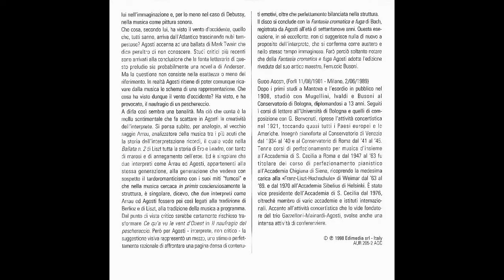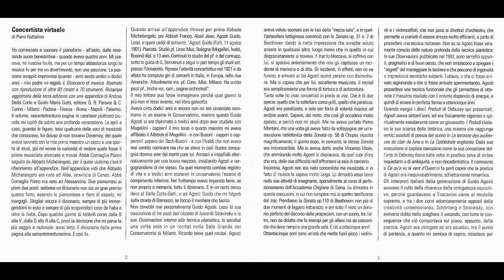Guido Agosti plays Bach, Beethoven, Debussy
Piano Sonata No. 31 in LAb maggiore, Op. 110
I. Moderato cantabile molto espressivo - 00:00
II. Allegro molto - 06:10
III. Adagio, ma non troppo - 08:14
IV. Fuga. Allegro, ma non troppo - 11:44

dai Preludi (libri I e II)
- Danseuses de Delphes - 18:30
- Voiles - 21:23
- Les collines d'Anacapri - 24:54
- La sérénade interrompue - 27:48
- Minstrels - 30:01
- La Puerta del Vino - 32:10
- Général Lavine - eccentric - 35:18
- La terrasse des audiences du clair de lune - 37:41
- La Cathédrale engloutie - 42:25
- Agosti speaks about: "Ce qu'a vu le vent d'Ouest" - 48:25
- Ce qu'a vu le vent d'Ouest - 59:34

Fantasia Cromatica e Fuga in Re minore BWV 903
- Fantasia - Recitativo - 1:03:21
- Fuga - 1:09:57